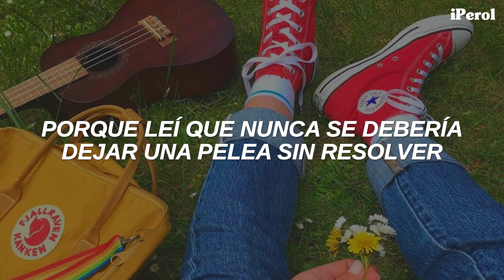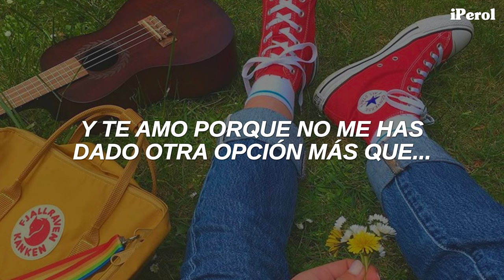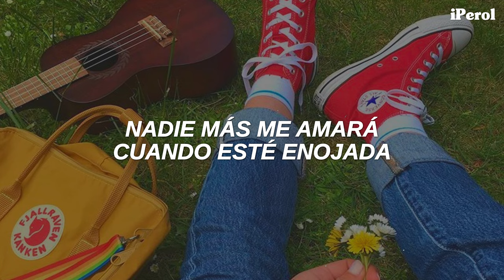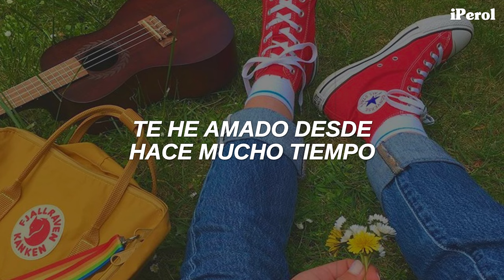Taylor Swift - Stay Stay Stay (Taylor's Version) (Español)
Taylor Swift - Stay Stay Stay (Taylor's Version) (Traducida/Subtitulada al Español)
Taylor Swift - Stay Stay Stay (Taylor's Version) (Sub Español)

- trabajando en la descripción, son muchos vídeos que subir, tenganme paciencia pls -

// Lyrics [Taylor Swift - Stay Stay Stay (Taylor's Version)] //
[Verse 1]
I'm pretty sure we almost broke up last night
I threw my phone across the room, at you
I was expecting some dramatic turn away
But you stayed
This morning, I said we should talk about it
'Cause I read you should never leave a fight unresolved
That's when you came in wearing a football helmet
And said, "Okay, let's talk"

[Chorus]
I've been loving you for quite some time, time, time
You think that it's funny when I'm mad, mad, mad
But I think that it's best if we both stay

[Verse 2]
Before you, I'd only dated self-indulgent takers
Who took all of their problems out on me
But you carry my groceries and now I'm always laughing
And I love you because you have given me
No choice but to

[Chorus]
But I think that it's best if we both stay, stay, stay, stay

[Bridge]
You took the time to memorize me
My fears, my hopes, and dreams
I just like hanging out with you, all the time
All those times that you didn't leave, it's been occurring to me
I'd like to hang out with you, for my whole life

[Breakdown]
Stay, and I'll be loving you for quite some time
No one else is gonna love me when I get mad, mad, mad
So I think that it's best if we both stay, stay
Stay, stay, stay, stay!

[Chorus]
But I think that it's best if we both stay, stay

[Outro]
(Ha-ha-ha, it's so fun)

▬ "Stay Stay Stay (Taylor's Version)" de la versión de Taylor de su álbum Red, disponible ahora: